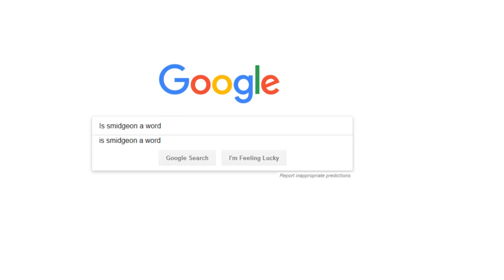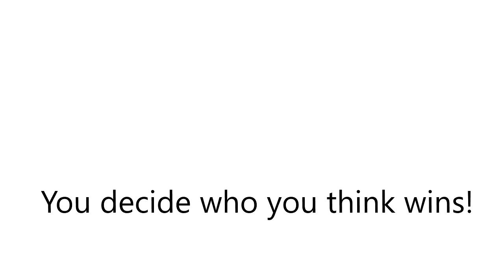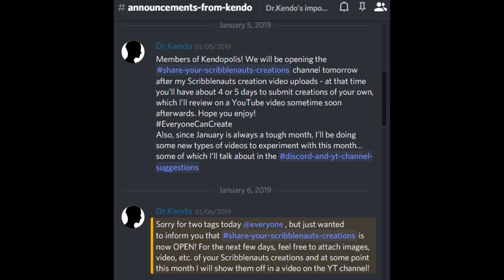MARVEL vs POKEMON (Scribblenauts Battle)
Team Marvel vs. Team Pokemon in Scribblenauts Unlimited

The Marvel squad consists of The Incredible Hulk, Black Widow, Teen Groot, and Venom.

The Pokemon crew consists of Pikachu, Goomy, Necrozma, and Onix.

About Scribblenauts Unlimited (2012)
Scribblenauts Unlimited is a side-scrolling Puzzle game with a substantial Action component, in which players use a magical in-game notepad to create objects that are used to complete tasks and challenges that are placed before them.